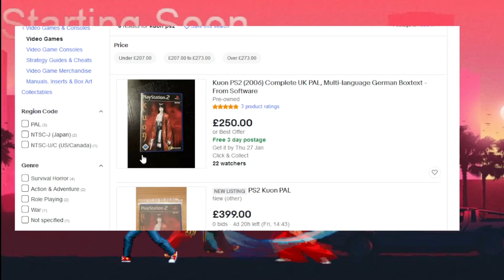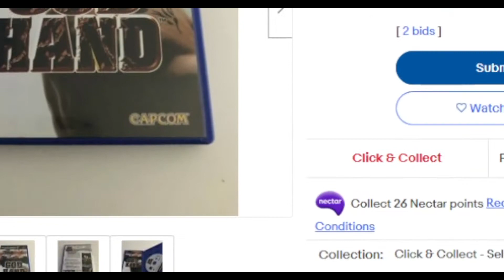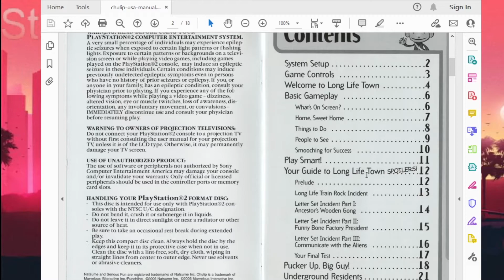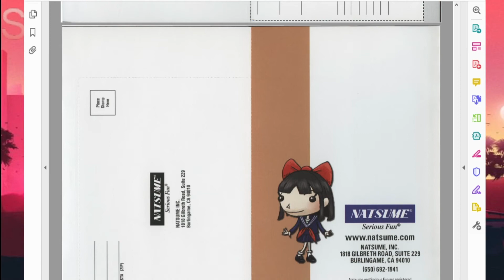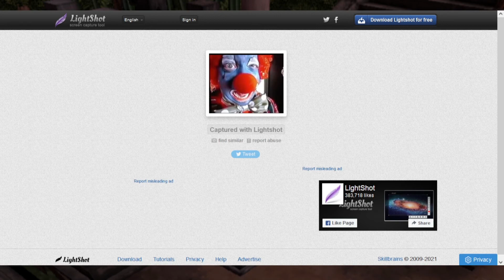Chulip - Love Hurts (Twitch Highlights)